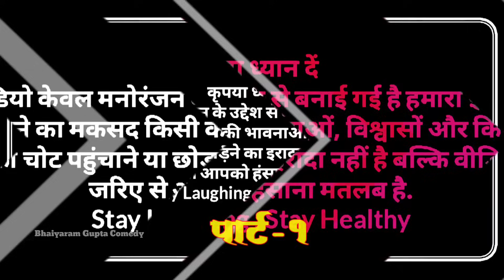जेठानी कय बिटिया किहिस चुगली(बँटवारा)अवधी वीडियो|Bhaiyaram Gupta Comedy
नमस्कार दोस्तों आप सभी लोगों का हमारे चैनल Bhaiyaram Gupta Comedy पर बहुत - बहुत स्वागत है इस चैनल पर आप लोगों को रोजाना एक से बढ़कर एक धमाकेदार Comedy Video,Parivarik video देखने को मिलेगा !